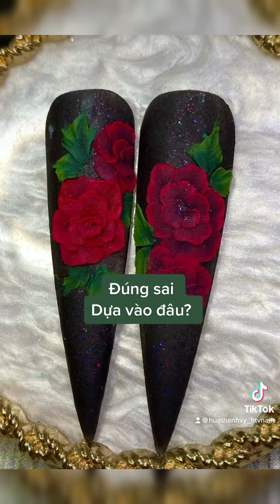Tập 127 : Vẽ nổi (17) - Tự sự (2) - ĐÚNG SAI DỰA VÀO ĐÂU?